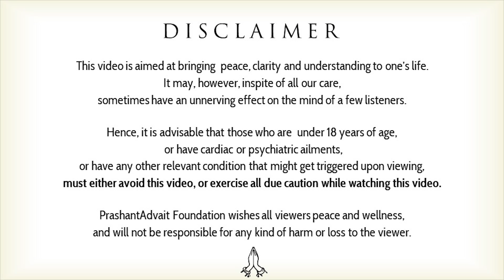Extreme choices and behaviours || Acharya Prashant, with IIT Kharagpur (2022)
Video Information:  IIT Kharagpur, 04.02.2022, Greater Noida, India

Context:
What are humiliation and insult?
How does suffering help the one?
How to realize one's true strength?